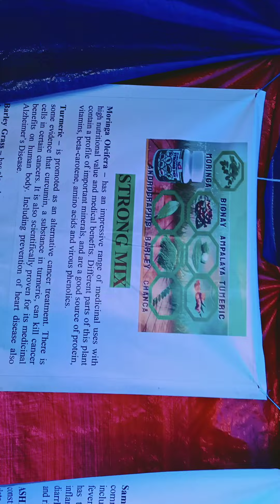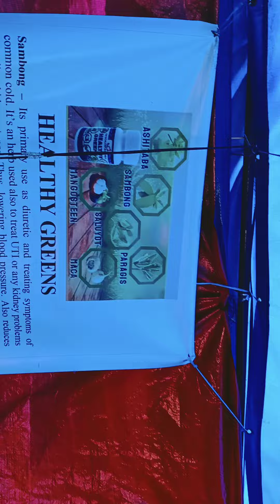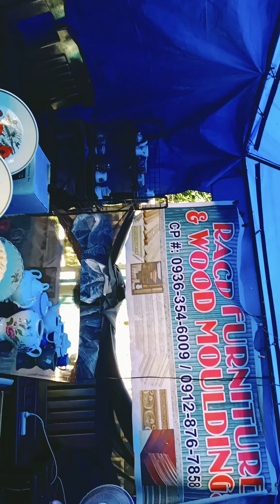uncle art store Dito sya sa summer Bazar tabuk city kalinga